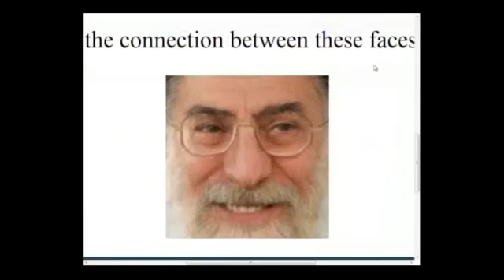بخش۱۷، تک و تاخت مُغول ـ توفان زرد ـ تاخت به مرز ایران